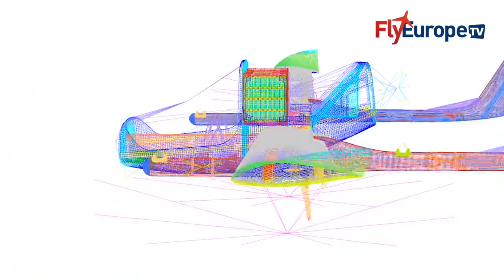Here's Cora, take off vertically like a drone and fly like an airplane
Meet Cora, Kitty Hawk's prototype air taxi that was designed and built to bring the freedom of flight to our everyday lives. Cora combines electric propulsion, vertical take-off and self-flying software to pioneer an entirely new way to move. Discover more about Cora